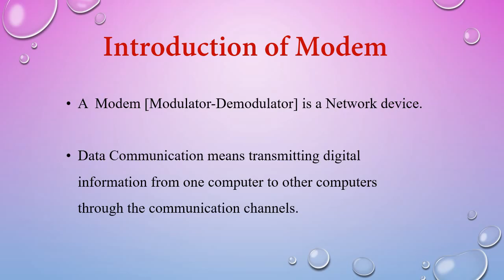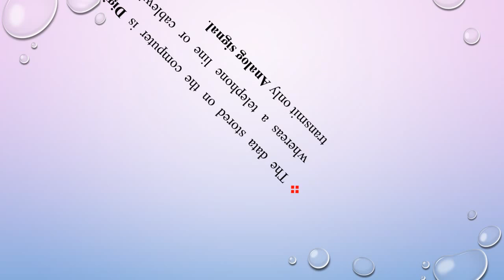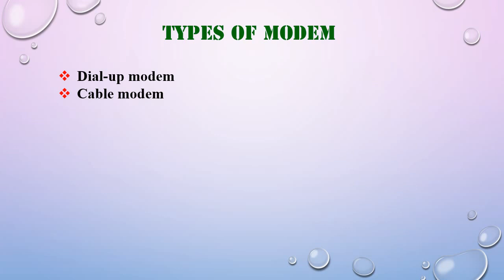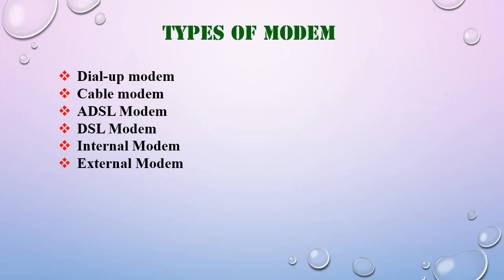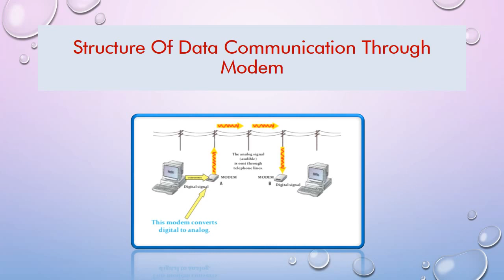Internet Modem in Tamil